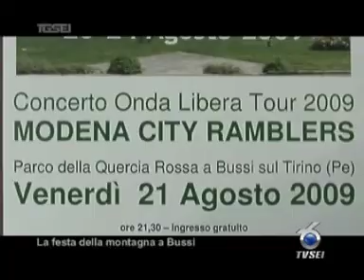1308 La festa della montagna di Bussi